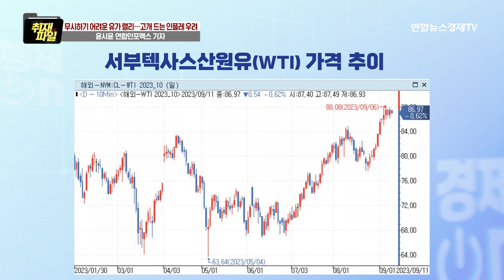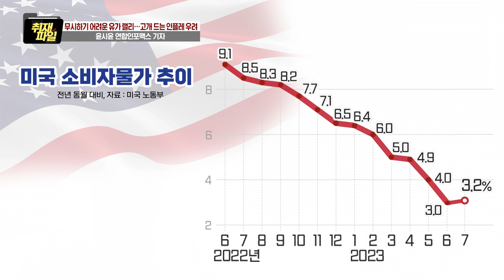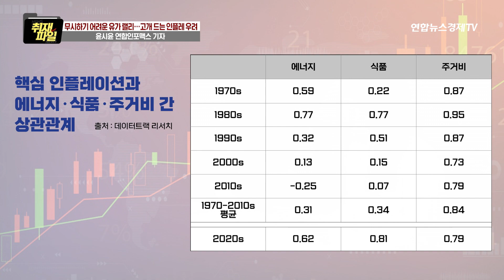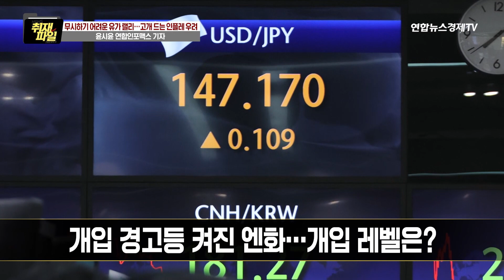무시하기 어려운 유가 랠리…고개드는 인플레 우려 l 경제ON 취재파일 230911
💁🏻‍♂️출연: 윤시윤 연합인포맥스 기자
💁🏻‍♂️진행: 이민재